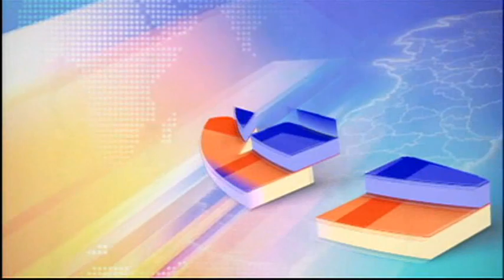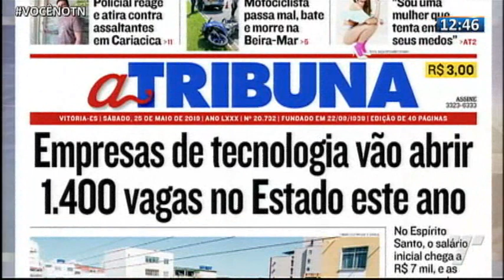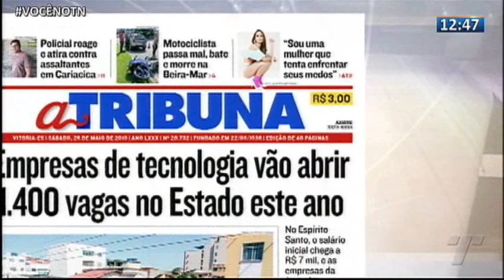TN1ª Edição 25 05 2019